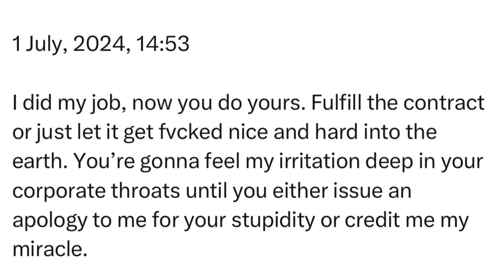Monday | 1 July, 2024 | 14:53